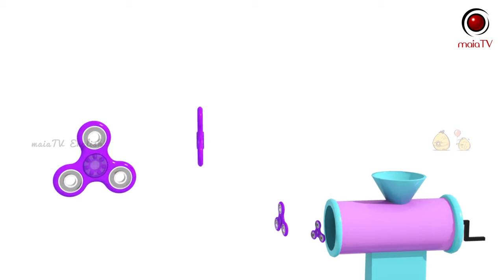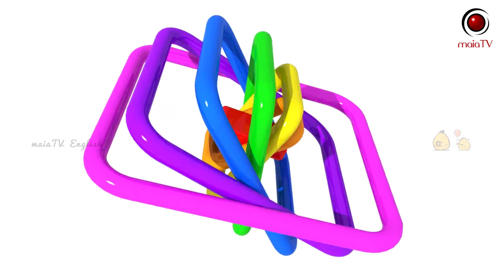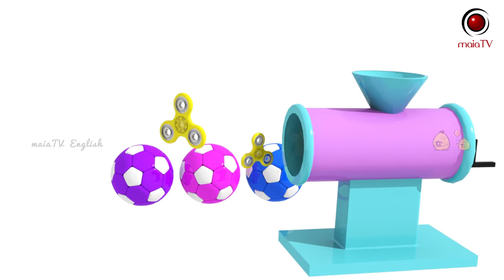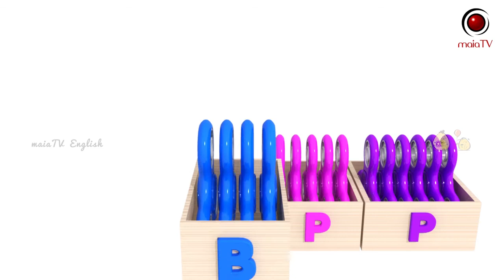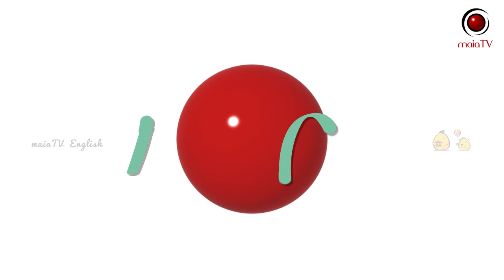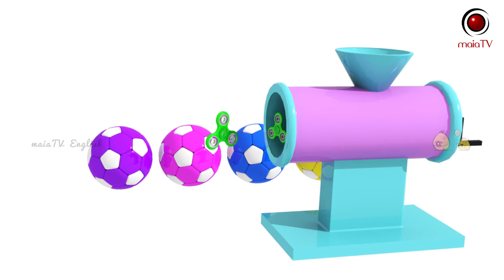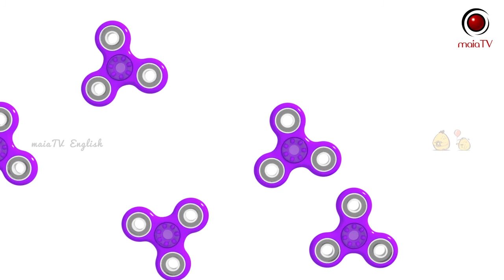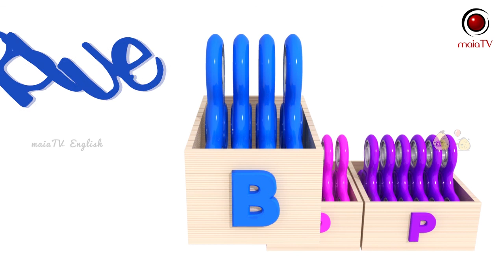Learn Colors With Spinners And Shapes | MaiaTV English